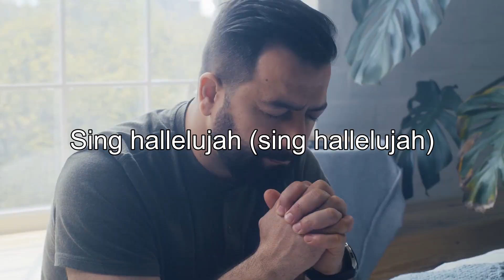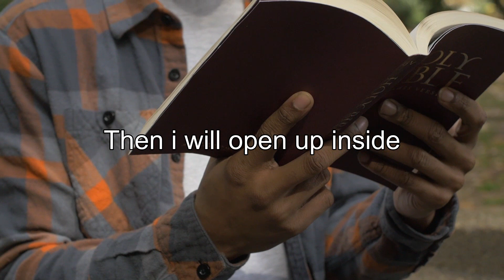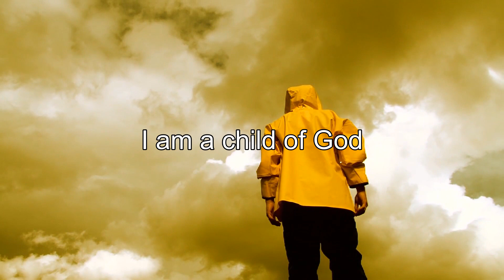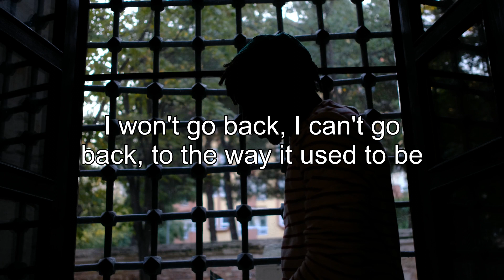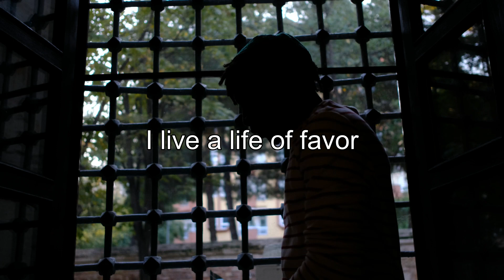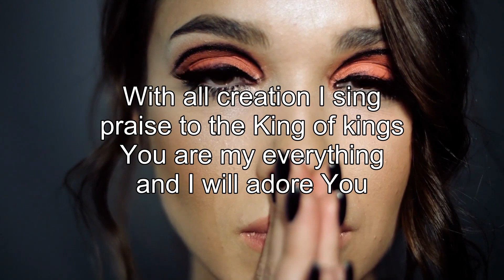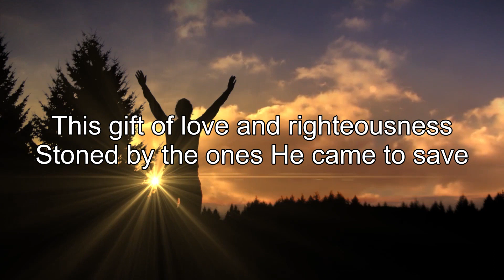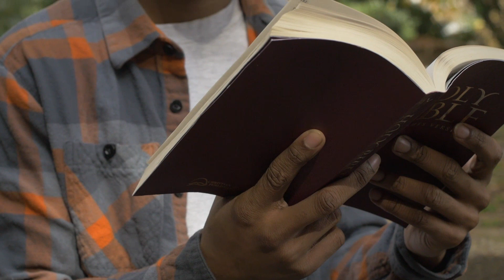Best Hymns for Lent and Holy Week - Best Praise & Worship Gospel Music Playlist - Top Gospel Lyrics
[00:00:00] - Every Praise
[00:05:23] - Goodness Of God
[00:10:10] - Fill Me Up
[00:14:08] - No Longer Slaves
[00:19:46] - I Can Only Imagine
[00:25:17] - I Won't Go Back
[00:29:26] - You Know My Name
[00:35:53] - I Know Who I am
[00:42:27] - Never Lost
[00:46:18] - Revelation Song
[00:50:45] - Amazing Grace
[00:53:07] - Jesus Messiah
[00:57:21] - In Christ Alone
[01:02:17] - Shout to the Lord
You have received a precious gift from God to love and care for every day of your life.

☘️Here you will find the latest worship songs to pray to help you relax and Meditate. These carefully compiled best hits from your favorite artists and a plethora of gospel and prayer songs give you many precious hours of prayer. You are blessed as you sing along; and hey, don't forget to bless someone by sharing . Do not forget that music is a means of praising and glorifying God. God bless you all.